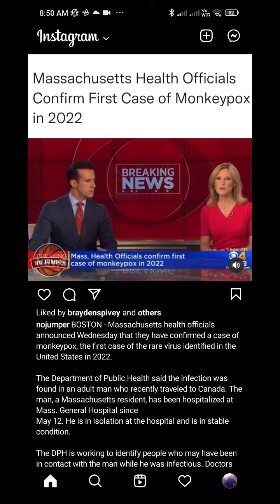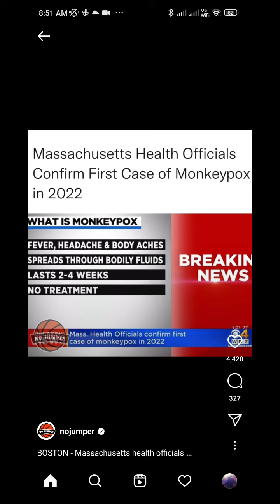Massachusetts confirns the 1st case Of Monkey Pox